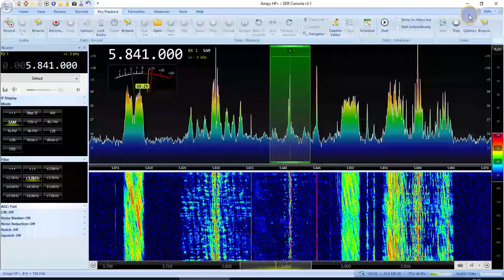Pirate Mike Radio (Netherlands) 5841 kHz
ANT: LZ1AQ active loop